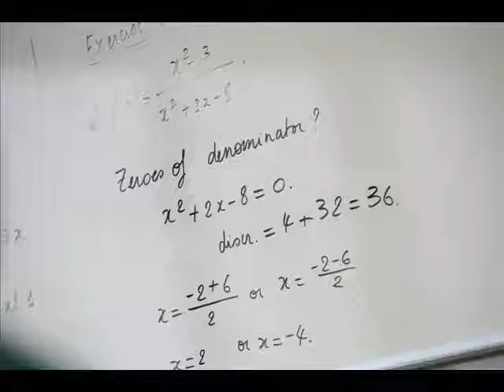English and Economics for Academic Studies.wmv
English and Economics for Academic Studies (E&EFAS) targets students who meet the qualification requirements of the BBA (Bachelor of Business Administration), MIBEM (Master of International Business Economics and Management) or MBA (Master of Business Administration), but lack confidence in core subjects and/or do not meet the English language requirement. E&EFAS grants access to one of those programmes when completed successfully.